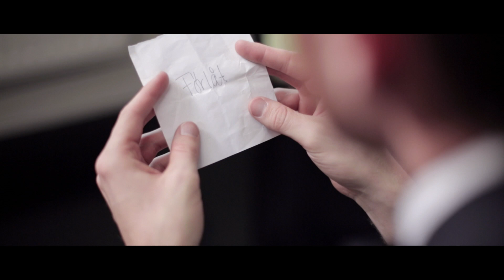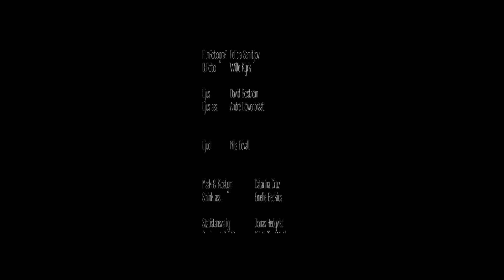Jag Älskar Dig Med - Kulturama Filmutbildning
Kulturama vuxenutbildning